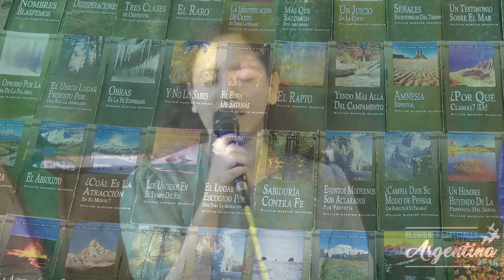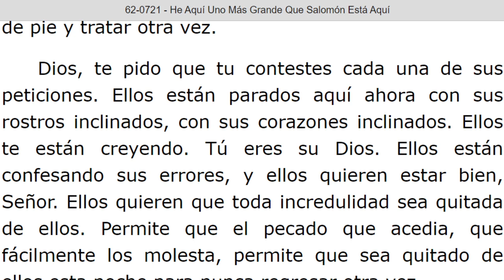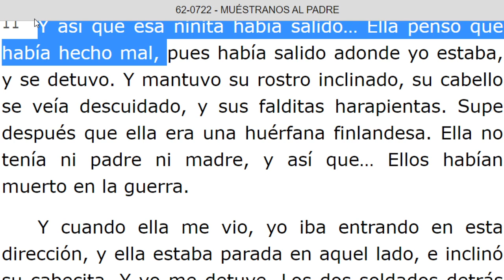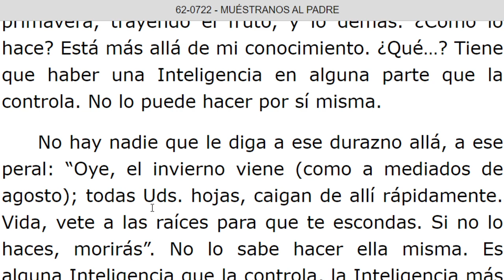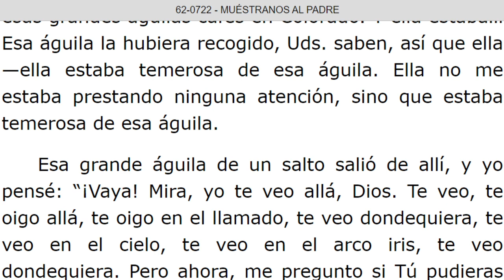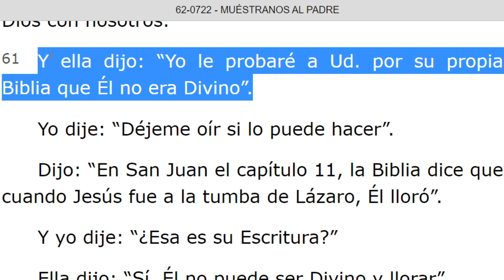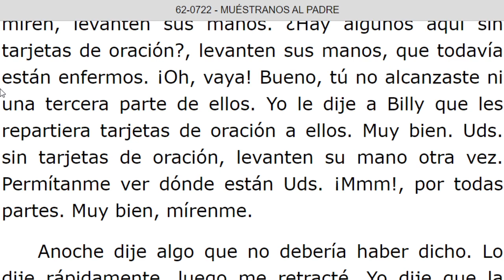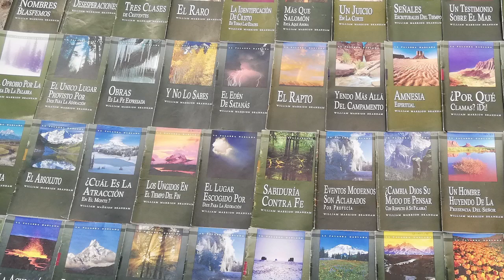LECTURA DE LOS MENSAJES DEL PROFETA !!ELIAS!! WILLIAN MARRION BRANHAM DESDE EL AÑO 1947 Hasta 1965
J e r e m i a s   50:
28. VOZ DE LOS QUE HUYEN  y ESCAPAN DE LA TIERRA  DE BABILONIA, PARA DAR EN SION LAS NUEVAS DE LA  RETRIBUCIÓN DE JEHOVÁ NUESTRO DIOS, DE LA VENGANZA DE SU TEMPLO.

=== INICIA: HE AQUI UNO MAS GRANDE QUE SALOMON ESTA AQUI - 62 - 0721... Párrafo: 85. TERMINA Párrafo: 92...
=== INICIA: MUESTRANOS AL PADRE - 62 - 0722...TERMINA Párrafo: 84.